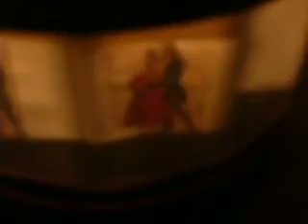PRAXINOSCOPE VALS DANCING AT MIRROR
This toy is zootrope improviment. also its was build  at home.